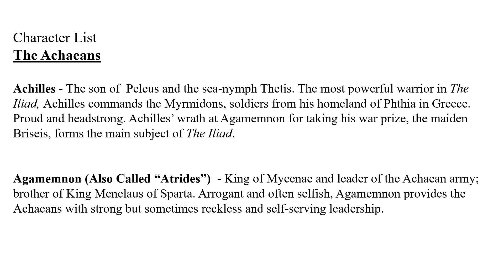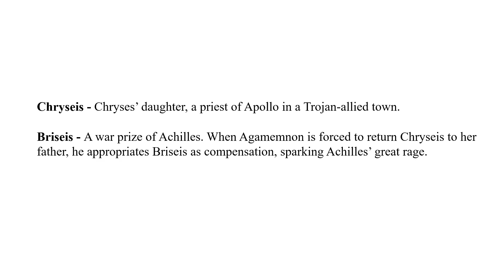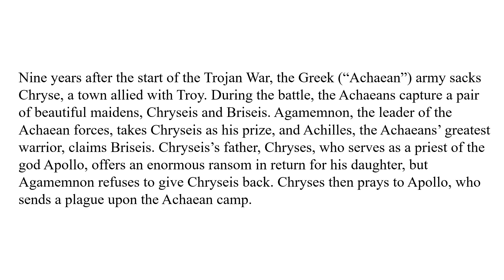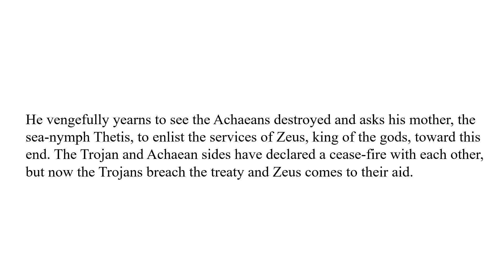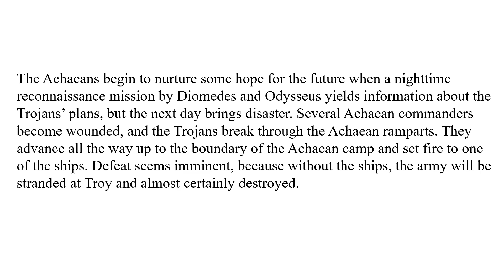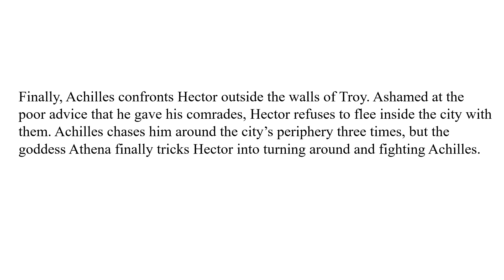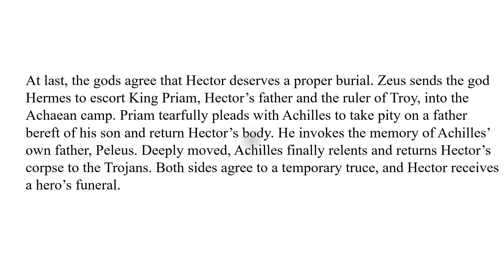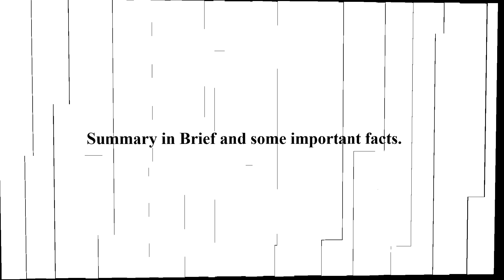Iliad by Homer summary in Bangla । bengali lecture by Tarek Aziz । বাংলা লেকচার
Iliad is a famous epic by Homer. In this video you will get character list, broad summary, short summary, background and few more important information in Bangla language.
এই ভিডিওতে technical mistake  এর জন্য কারেক্টার লিস্ট বলার পর আবার Background শব্দ চলে এসেছে। অনাকাঙ্খিত এই ত্রুটির জন্য দুঃখিত। এছাড়া Funeral  শব্দের অর্থ হিসেবে জানাজা ব্যবহৃত হয়েছে আপনি চাইলে অন্ত্যেষ্টিক্রিয়া ব্যবহার করতে পারেন।
 Bangla Lecture .  Bengali Lecture . বাংলা লেকচার

visit their website and inspire them.

Please stay with us for more videos and updates. Happy reading in youtube